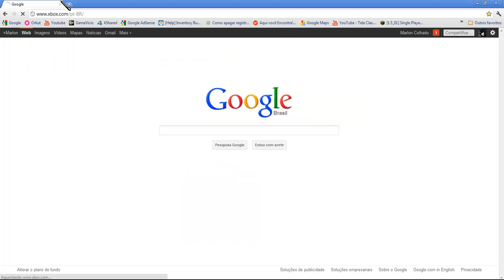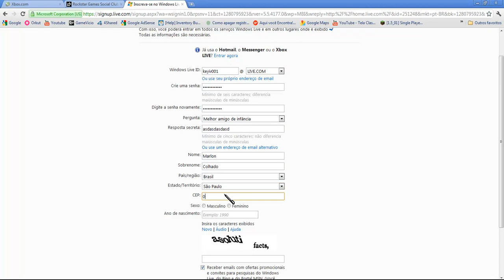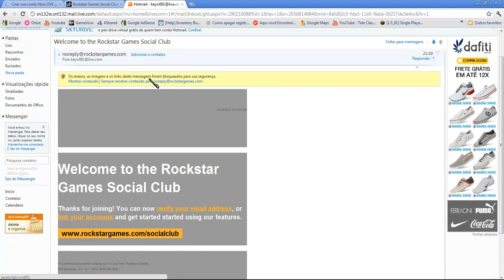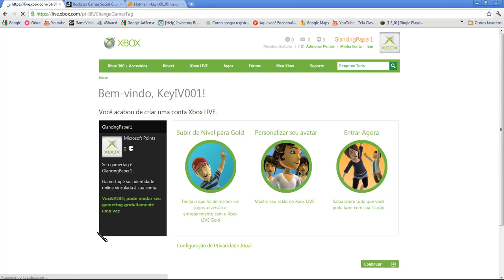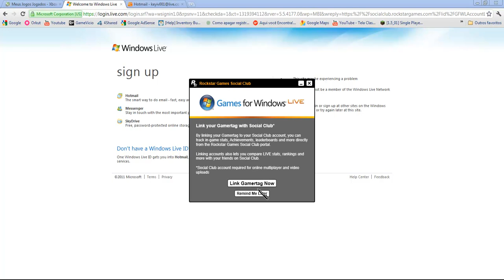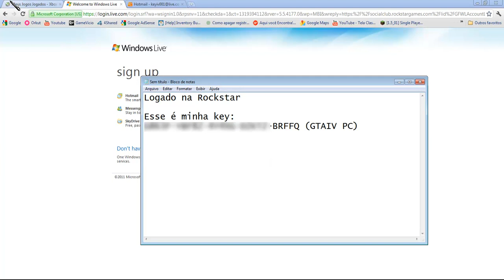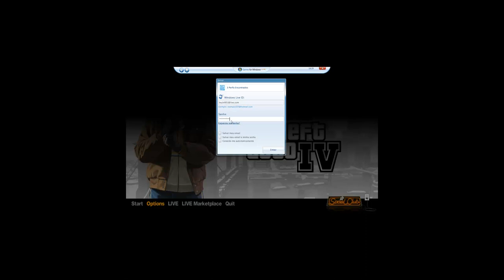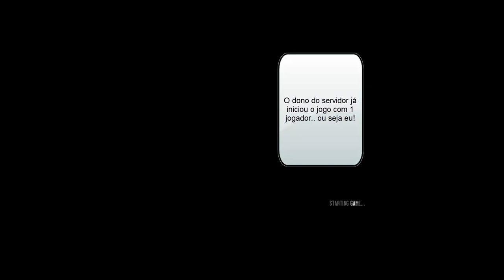Ativando CD KEY do GTA IV (Games for Windows Live) [PC]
Espero que gostem.. e ainda na metade do vídeo deixei uma CD KEY Gratuita para o primeiro que ativar..
Boa sorte.